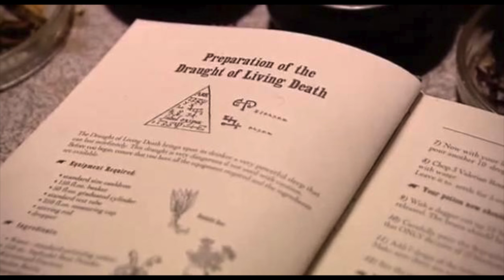Who Got The First Vial Of Felix Felicis? (Liquid Luck)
In Harry Potter and The Half Blood Prince, Harry wins a vial of Felix Felicis (liquid luck) for brewing a perfect draught of living death potion. Professor Slughorn states that only one student has brewed this potion to the standard of winning this prize before..who was this student? Who got the first vial of Felix Felicis? (Liquid Luck)